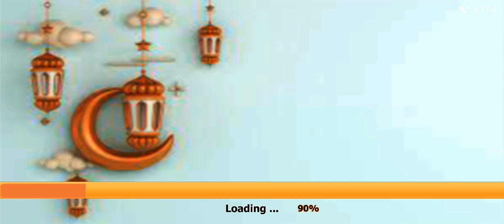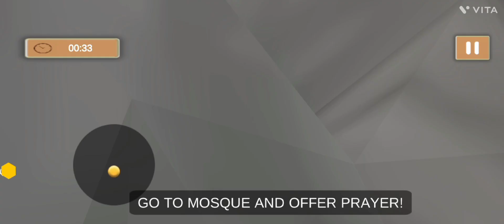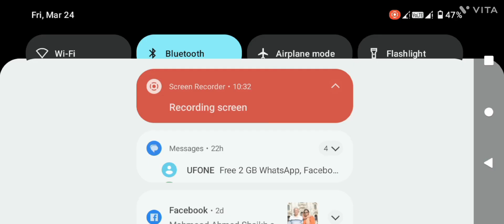PLAYING RAMDAN SIMULATOR